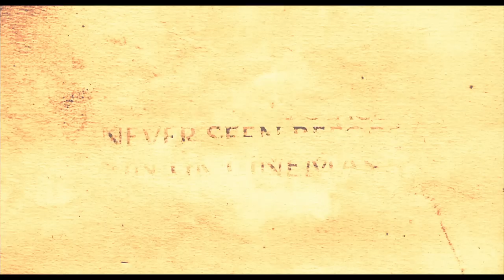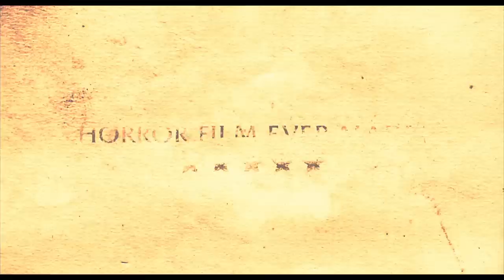THE WICKER MAN: THE FINAL CUT - Official Trailer #2 - 40th Anniversary Restoration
Four decades after its 1973 cinema release, the unique British cult classic The Wicker Man still holds an enduring fascination for audiences all over the world. In this 40th anniversary edition, the film is presented as The Final Cut, a version which has never before been restored and never before been seen in UK cinemas. Approved by director Robin Hardy, The Final Cut is the finest and most complete version of The Wicker Man. This 40th anniversary edition is every Wicker Man fan’s perfect ending to a much mythicised search for the most complete version of the film. Having left no stone unturned in the search for the original film materials, the ghosts have now been laid to rest, as we can finally and happily confirm, that this is The Final Cut.

Rediscover The Classic